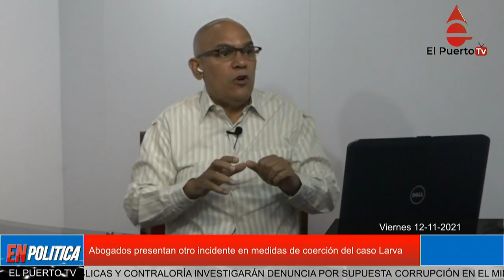Se alarga tiempo en proceso del Larva